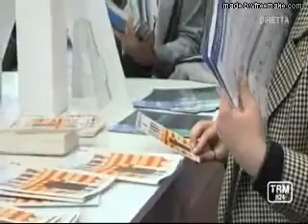TRM 130223 TorreGuaceto